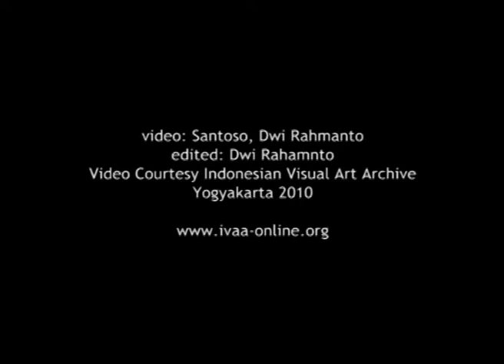Dokumentasi IVAA : HERIDONOLOGY - HERI DONO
HERI-DONOLOGY
15 Juli 2009 pukul
Berlangsung hingga 2 Agustus 2009
di Jogja Gallery.
Kurator Mikke Susanto
Sepanjang hampir 30 tahun Heri Dono telah berkiprah di dunia seni rupa. Ia mengaku memulai aktivitas seninya ketika ia masih berusia 17 tahun (ia dilahirkan 1960). Setelahnya itu, hampir setiap tahun ia melakukan aktivitas seni yang melahirkan lompatan nilai, baik pada aspek artistik maupun ide. Hingga kini setidaknya ia telah melakukan hampir 25 kali lebih pameran tunggal, baik di dalam maupun di luar negeri. Prestasi internasionalnya tak perlu diragukan lagi. Kerja internasional pertamanya dilakukan di tahun 1990-91 dengan melakukan International Artist Exchange Program di Basel, Swiss.

Dalam pameran kali ini ia tampil berkekuatan penuh. Dalam pameran ini ditampilkan sejumlah lukisan, karya seni instalasi, dan seni rupa pertunjukan. Maka dalam pameran ini sejumlah karya yang tampil antara lain mengarah pada arena tema mengenai: 1) kehidupan sekitar dirinya sebagai seniman, alias bertema seni dan seniman; 2) tentang situs arkeologis “baru”; 3) sekitar isu politik; 4) catatan perihal alam. Catatan tema dan ide yang ditampilkan ini kemudian akan menjadi point yang menyatukan presentasi keseluruhan karya dalam ruang pamer.

Ketika berdiskusi dan proses kurasi berlangsung, kami menemukan kesimpulan bahwa Heri Dono telah menjadi “situs arkeologis” yang harus dimaknai ulang. Pada karya inilah muncul sesuatu, yaitu sebuah konsesi tentang upaya untuk terus-menerus menggoyang kemapanan pemikiran sendiri. Sebuah upaya kreatif untuk meleburkan kembali kecerdasan dan kenaifan baru. Semestinya ia tidak cuma menelikung seni Barat, tetapi juga menelikung seni dirinya sendiri. Ia harus menata “album of think” yang ia buat sebelumnya dan melahirkan “album of think” yang baru. Di usia dan karir yang sangat matang, saya lihat ia tengah menepati janji: “kengawuran terus dibalas dengan kengawuran”. Inilah “Heri-Donology” yang saya maksud.